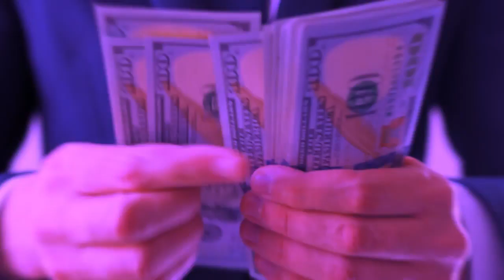Produtora de vídeos em Vila Andrade SP: Animação 2D, 3D e Vídeo institucional